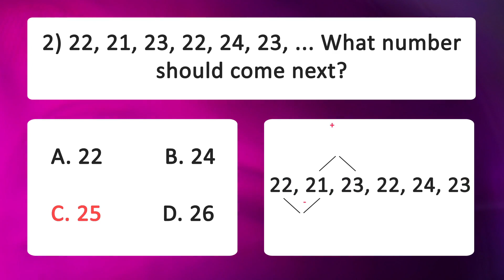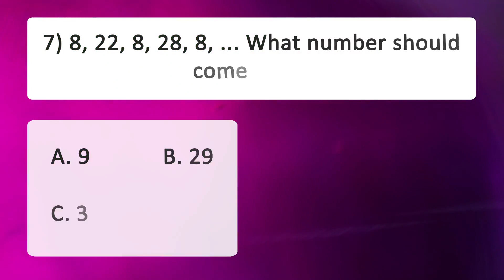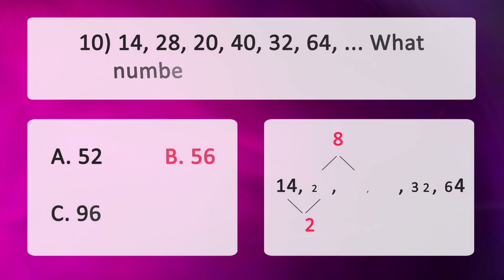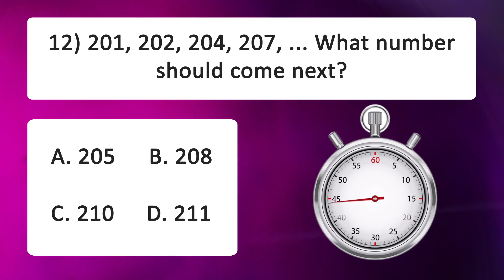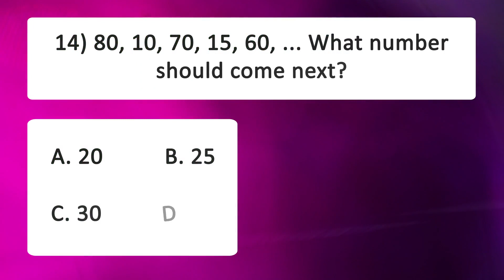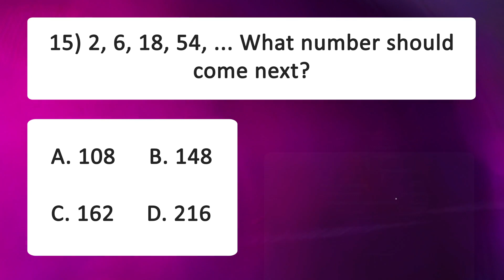What Number Should come Next | Sequence Numbers | Black Sight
In this Video I'm Going to show you 15 amazing number sequence quiz.

If you pass all the questions, decently you're a Genius.